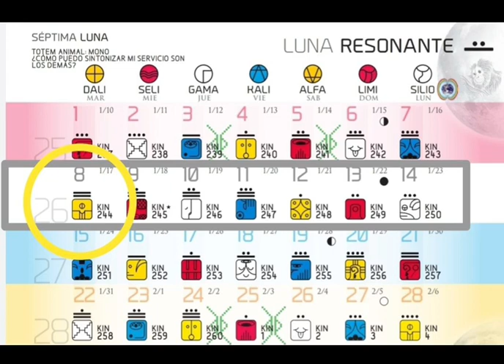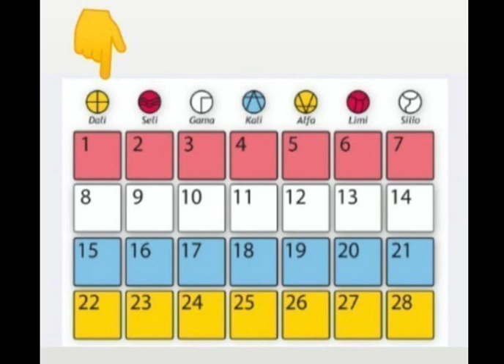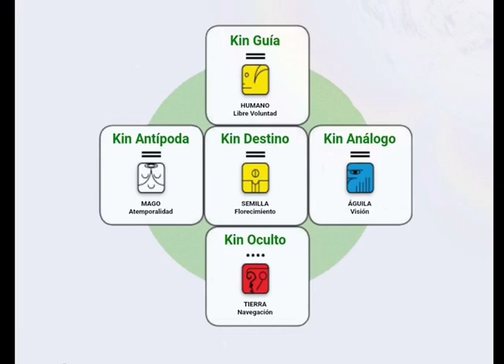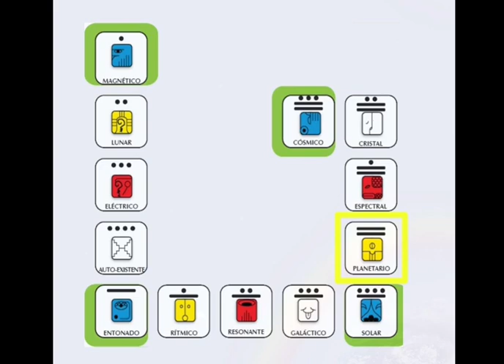La sincronización planetaria Kin 244 Semilla Planetaria Amarilla Laguna kan